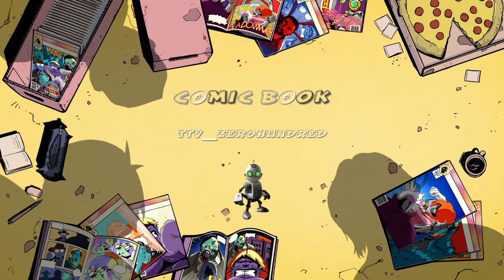Overwatch: CRACKED PS4 ECHO!